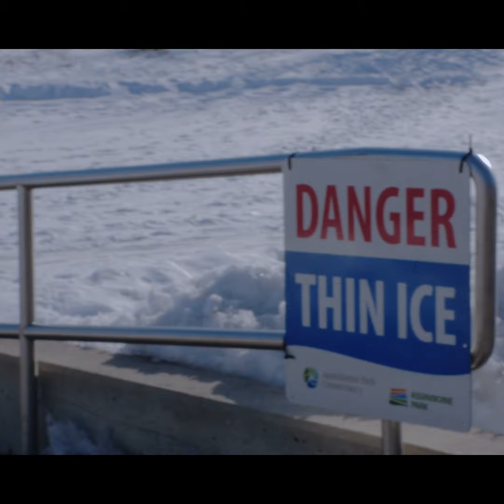When It looks Nice To Walk Outside But...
It's winter and it's windy